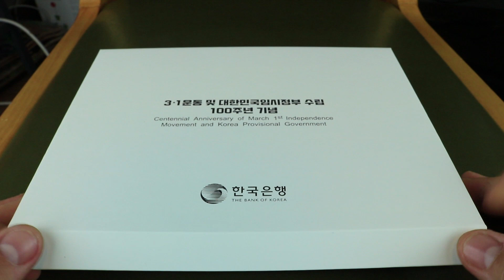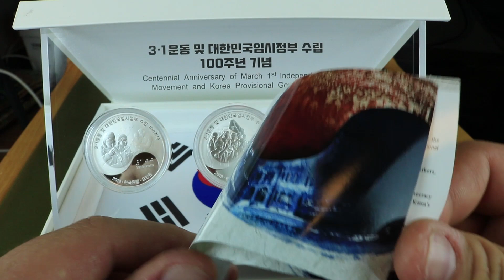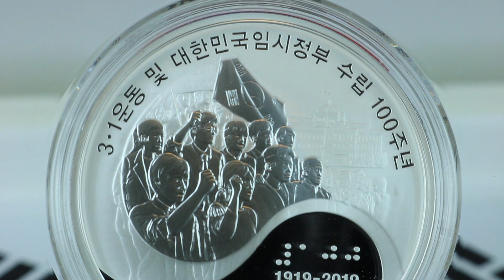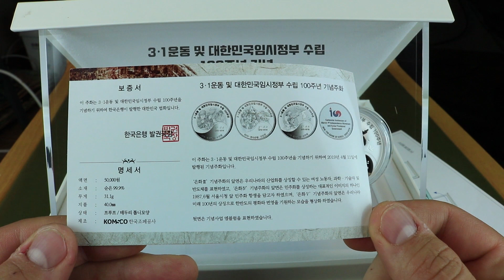2차 3.1 운동 및 대한민국임시정부 수립 100주년 기념주화 공개-소개-리뷰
드디어 2차 3.1운동 및 대한민국 임시정부 100주년 기념주화가 택배로 왔습니다! 한국조폐공사가 이 3개의 은화 세트를 너무 잘 만들어서 기분이 너무 좋아요. 한 번 구경해보세요~